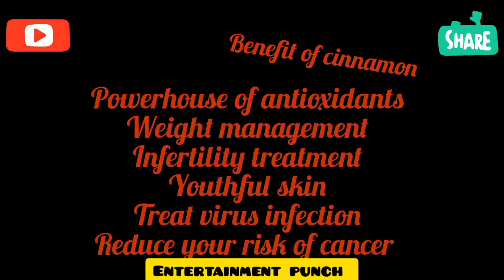slimmingqehwa cinnamontea cardemontea bellyfat controlcholestrol powerpack antioxidants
Slimming tea
Reduce belly fat
I cup water
Half lemon
Half tea spoon jasmine tea
Ginger juice
Cinnamon stick
2 green cardemon